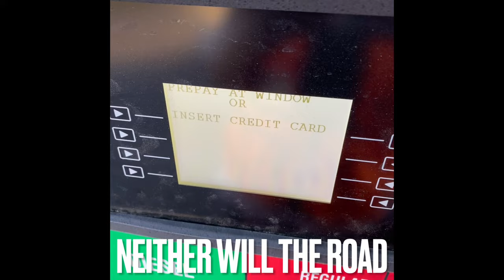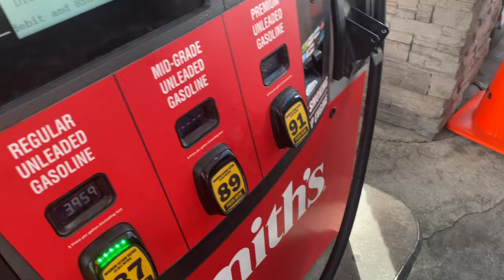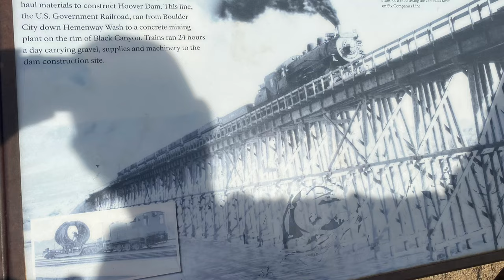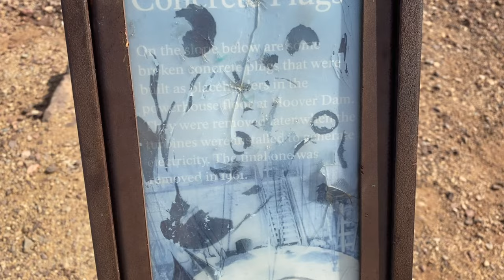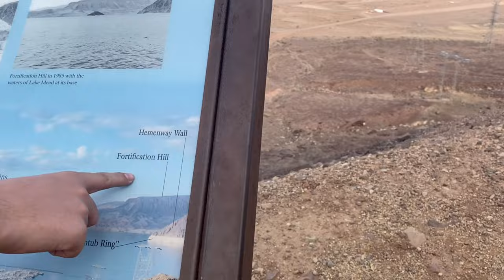Railroad Tunnel Trail At Lake Mead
Today, we explore Lake Mead's historic Railroad Tunnel Trail!